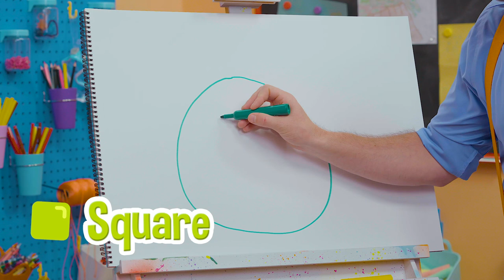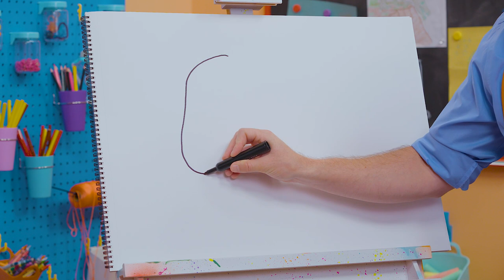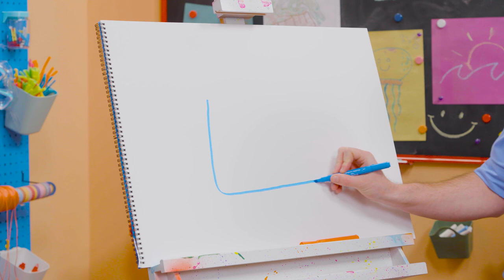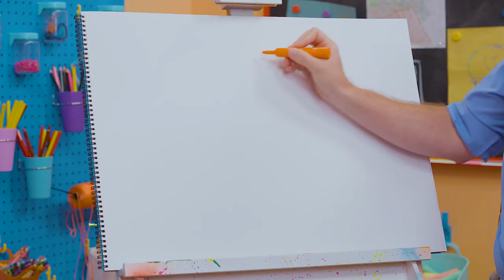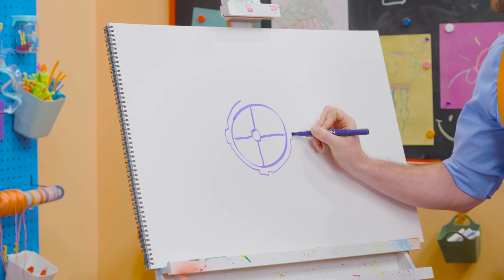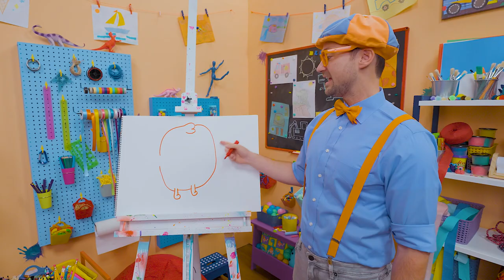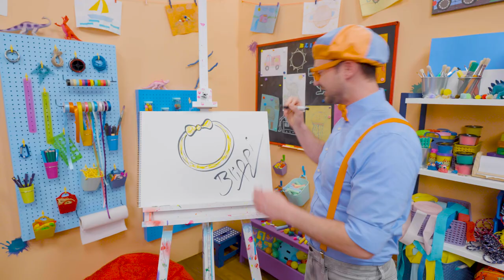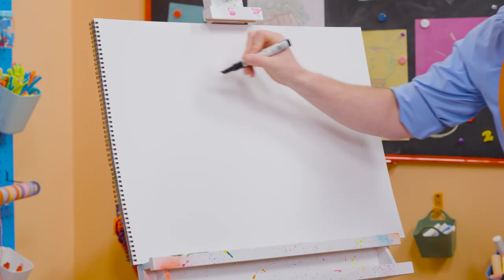Blippi Teaches How To Draw Cocomelon Watermelon! | Moonbug Kids - Art for Kids Hub 🖌️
00:00 Intro
00:05 How To Draw Cocomelon Watermelon
02:37 BLD0130ENUS
04:10 How To Draw Arpo's Shield
05:36 How To Draw Baby Daniel
08:47 BLD0103ENUS
10:09 How To Draw Blippi Shoes
11:42 BLD0137ENUS
13:04 BLD0140ENUS
14:39 How To Draw Blippi's Activator
17:21 BLD0148ENUS
19:02 BLD0147ENUS
20:42 How To Draw JJ
23:47 How To Draw Morphle
26:32 BLD0131ENUS
28:07 How To Draw Meekah's Headband
29:50 BLD0120ENUS
31:26 BLD0144ENUS
32:58 BLD0138ENUS